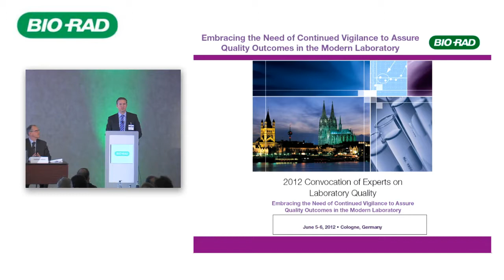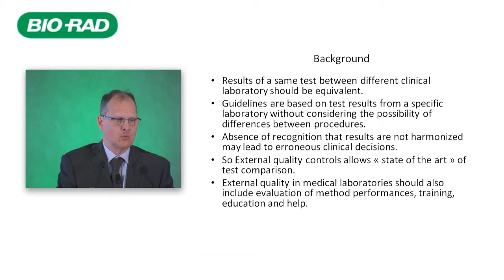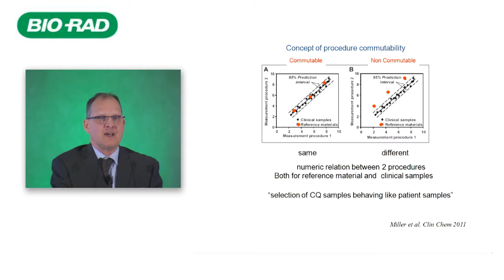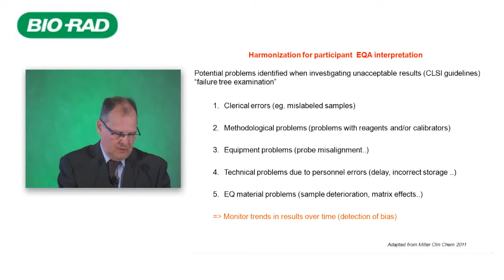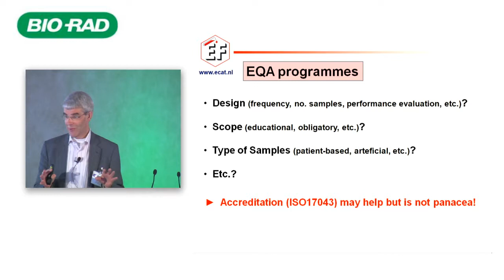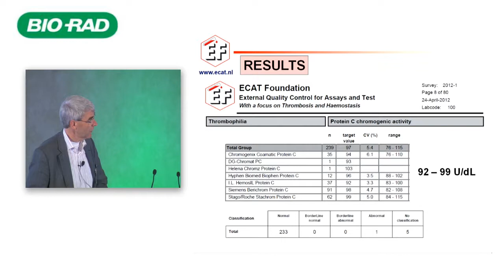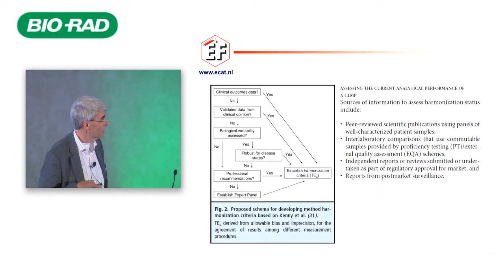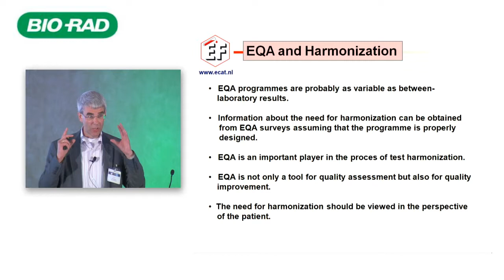Quality Assurance -1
External QC -- Need for Harmonization?

Guillaume Lefevre
Biochimie, Hopital Tenon, France

This is one of two presentations on this particular topic delivered at the 2012 Convocation of Experts in Laboratory Quality.   European Laboratory Quality experts gathered in Cologne, Germany in June 2012 to discuss the key issues facing the quality of clinical laboratory results, and to provide advanced ideas on how to overcome those challenges. This series of 22 speaker videos allows experienced and non-experienced laboratory professionals across the world to learn the latest thinking on critical laboratory concepts.  The two day convocation was titled: Embracing the need of continued vigilance to assure quality outcomes in the modern laboratory.